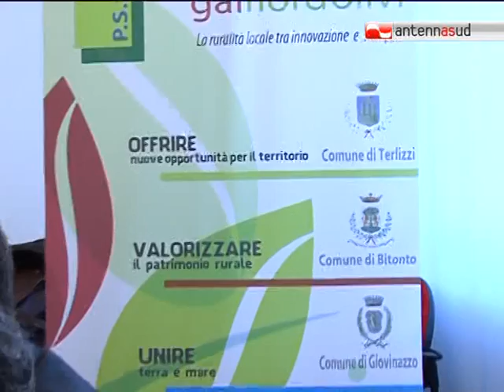TG 13.12.11 Agriturismo, una buona soluzione per... tutto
Il Gal Fior d'Olivi ha presentato i dati relativi agli investimenti nel settore della ricettività rurale nella zona ricompresa tra Bitonto, Giovinazzo e Terlizzi. Agriturismi e piccola ricettività rappresentano appetibili frontiere per la valorizzazione del territorio e, soprattutto per l'incremento dell'occupazione.